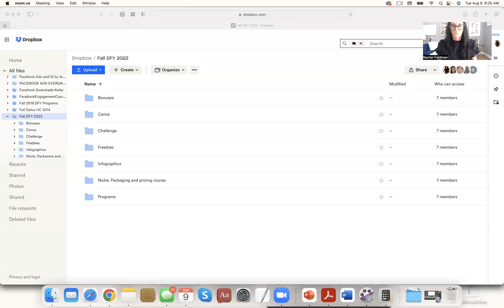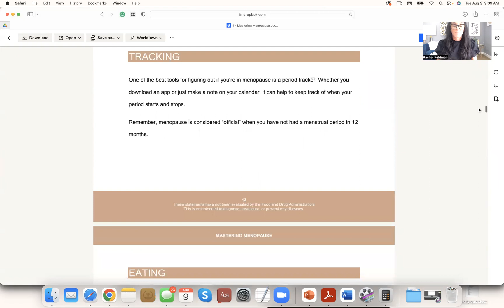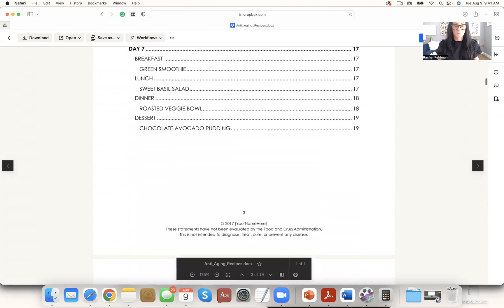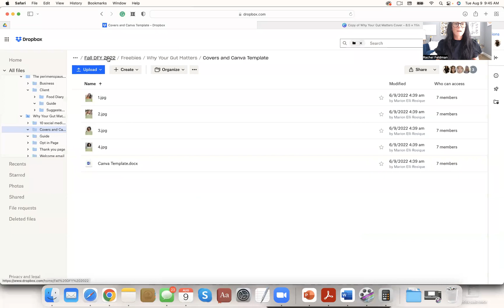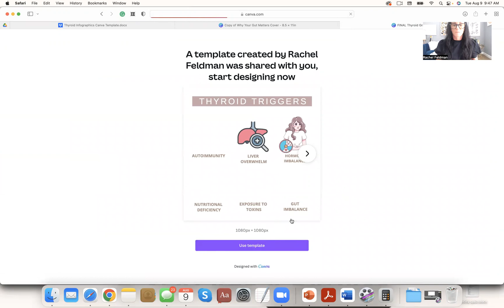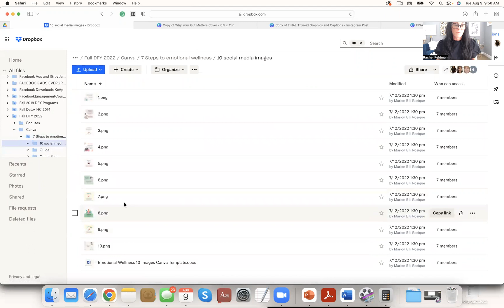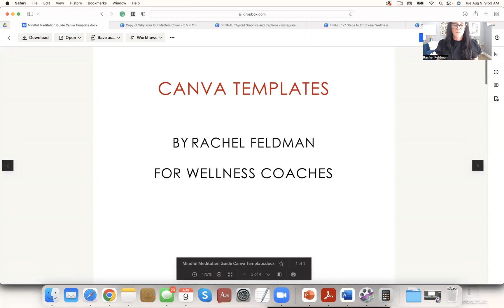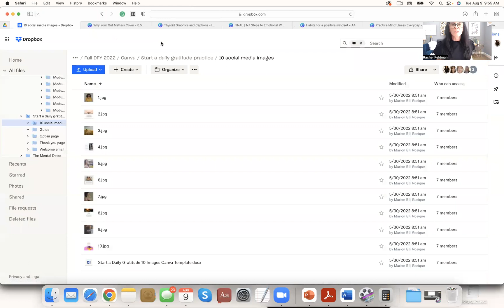Sneak Peek of the Fall Launch 2022 for Infographics, Canva Templates ans Freebies for list building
For Health Coaches: Fall Sneak Peek Done For You List Builders & Infographics

Health coaches, fitness coaches, nutritionists, and even holistic doctors are looking for a way to save time. We've created the content you need to get more confidence, booked calls, and clients!

New Fall Done-For-You Collection!

Freebies
5-Day Metabolic Jumpstart: For clients who want to jumpstart their metabolism and lose weight in just 5 days! This can lead to your weight loss or detox program too.
Mastering Menopause: For clients struggling with menopause, night sweats, mood swings, and more. This is the perfect lead-in to any women’s hormone program.
Renew The Anti-Aging Jumpstart: For clients who want to defy the aging process and look and feel their best! This makes for a great first step into any women’s wellness program.
The Perimenopause Plan: For clients struggling with perimenopause and all the symptoms that keep them awake at 3 am worrying about what to do! This makes for a great first step into any women’s wellness program.
Why Your Gut Matters: For clients who have digestive issues and are looking for natural ways to solve their gut health problems. This can lead perfectly to a gut program!

Canva
7 Steps To Emotional Wellness: For clients who need emotional support and are looking for a step-by-step solution. This is an excellent way to build your list of ideal clients.
Habits For A Positive Mindset: For clients who deal with stress and negative emotions. This is a great gateway to a mindset program!
Mindful Meditation: For clients who need to practice more mindful meditation to reduce worries, stress, and overwhelm. This is an excellent course to lead to any program!
Start A Daily Gratitude Practice: For clients who can greatly benefit from a simple daily gratitude practice to ignite emotional healing on a deeper level. You can lead to any program after!
Yoga Trauma Guide: For clients with trapped trauma that needs to be released through yoga practice. This can lead to any longer program to support your clients' total well-being.

Challenges
5-Day Water Challenge: The perfect way to provide value with a quick win and lead challenge participants to your coaching offer!

Infographics
30 Thyroid Infographics with captions to captivate your audience and go from post to DM in no time!

Not only have we created the done for you programs that you can use in your business, but we’ve also created every stitch of marketing tools you’ll need to market and make sales!

Sales page copy, email copy, designed social media graphics, and even full website copy!

Plus, you’ll even get access to our members’ only support group.

Love

Rachel